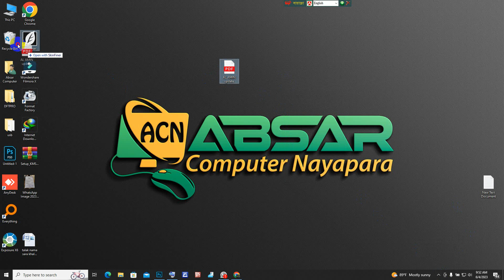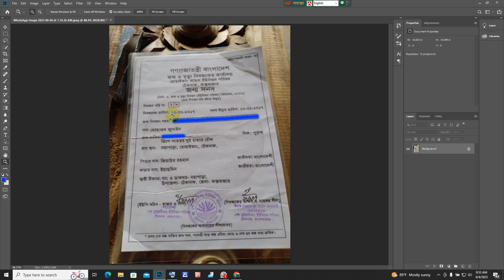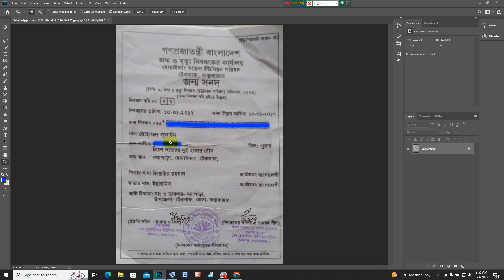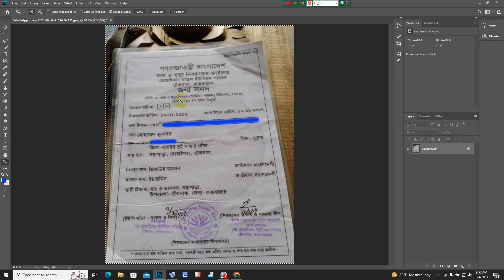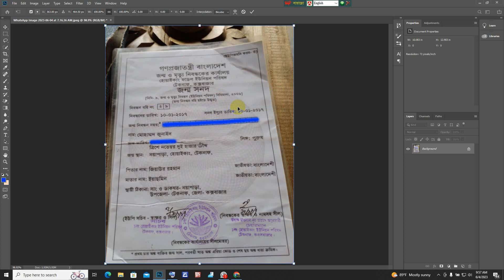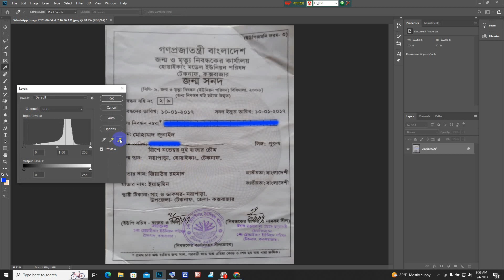মোবাইল থেকে পাঠানো ডুকোম্যান্ট এখন থেকে স্ক্যান করার মত হবে, Document Perfects Print in Photoshop